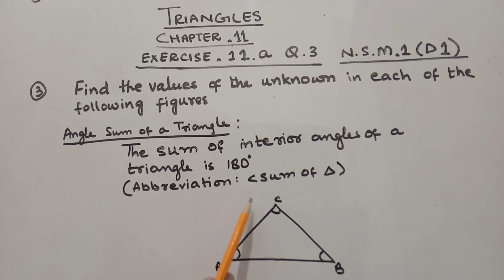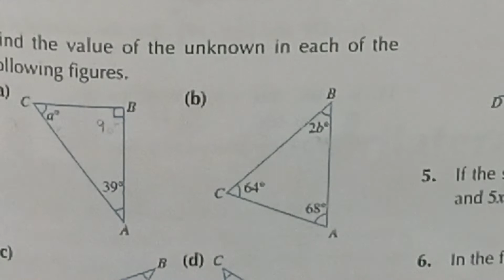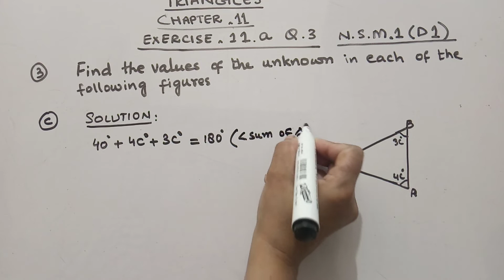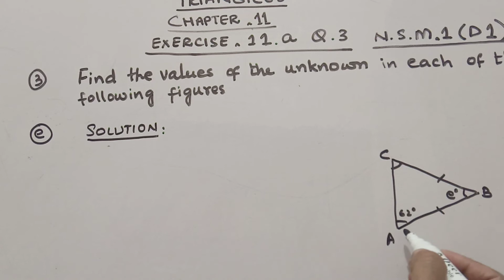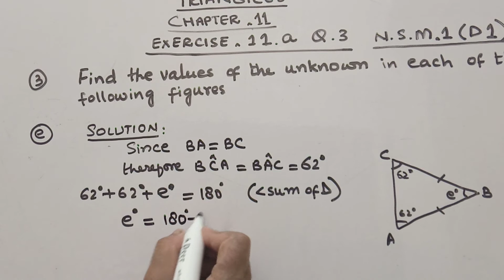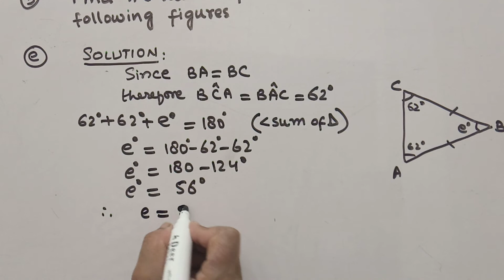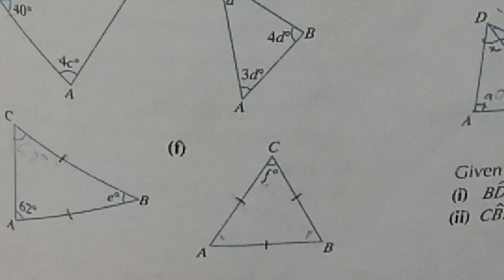Triangles , Quadrilaterals and Polygons Exercise11A Q3 NSM1 (D1)|Study Room